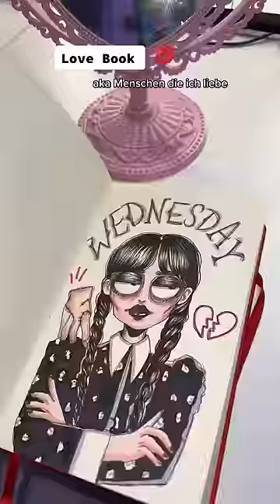MENSCHEN DIE ICH LIEBE *part 2* | Jessie Bluegrey